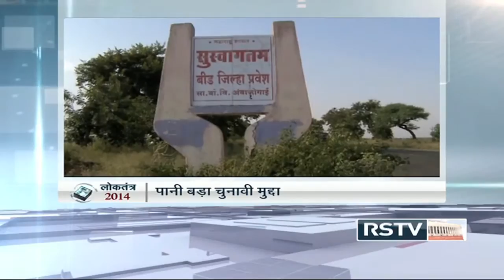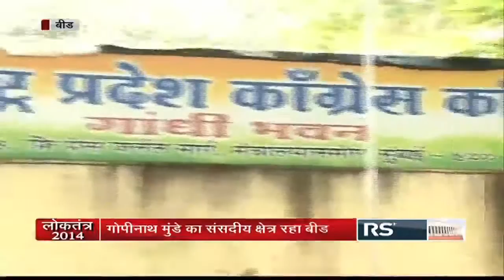Loktantra | ताज़ा चुनाव समाचार - 09.10.14 (शाम)